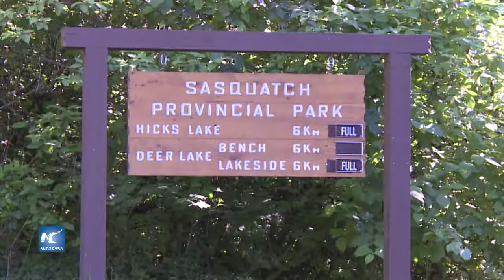Sasquatch o Pie Grande, morador de bosque canadiense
Intro: Vienen de todas partes, de Canadá, Estados Unidos, Europa, Australia, en busca de Sasquatch o Pie Grande. Dicen que habita las profundidades de los bosques a unos 150 kilómetros al este de la ciudad canadiense de Vancouver.
Fecha: 28/06/2016
Locación: Vancouver, Canadá